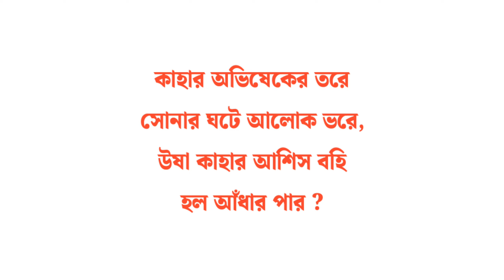E din aaji kon ghore - Dance Tutorial by Tanuka Mam | AEON PUBLIC SCHOOL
এ দিন আজি কোন্ ঘরে গো খুলে দিল দ্বার? আজি প্রাতে সূর্য ওঠা সফল হল কার ?।

কাহার অভিষেকের তরে সোনার ঘটে আলোক ভরে, উষা কাহার আশিস বহি হল আঁধার পার ?।

বনে বনে ফুল ফুটেছে, দোলে নবীন পাতা – কার হৃদয়ের মাঝে হল তাদের মালা গাঁথা ?

বহু যুগের উপহারে বরণ করি নিল কারে, কার জীবনে প্রভাত আজি ঘুচায় অন্ধকার ?।

E din aaji kon ghore go khule dilo dwaar ? Aaji praate suryo ottha saphal holo kaar ? Kaahar obhisheker tare sonar ghate aalok bhare, Usha kaahar aashish bohi holo aandhar paar ? Bone bone phul phutechhe, dole nobin paata - Kaar hridayer maajhe holo taader maala gnaatha ? Bohu juger upohare baron kori nilo kaare, Kaar jibane probhat aaji ghuchay andhokar ?

AEON PUBLIC SCHOOL
Best English Medium School for childrens in West Bengal.